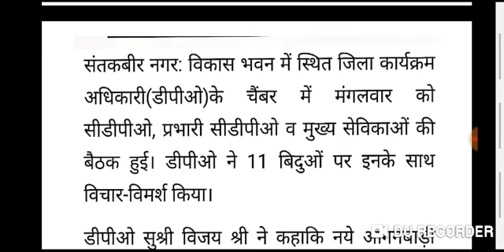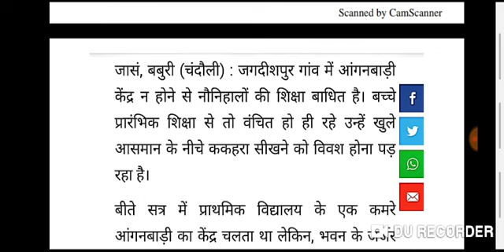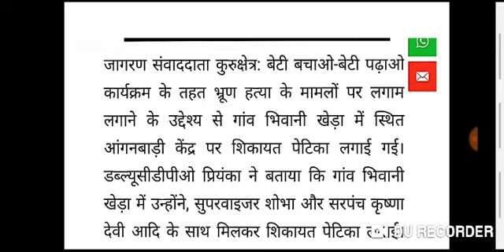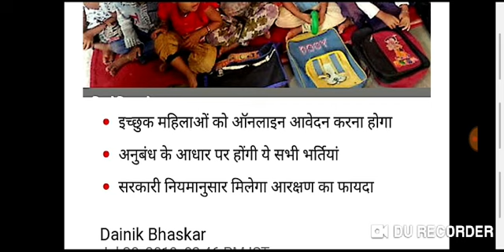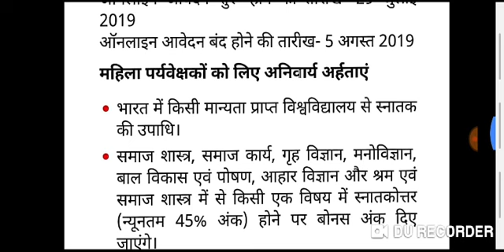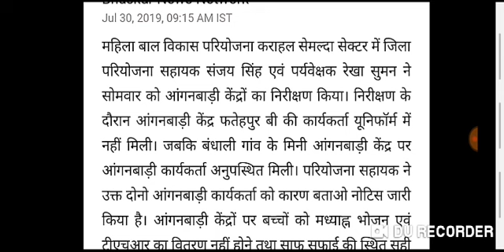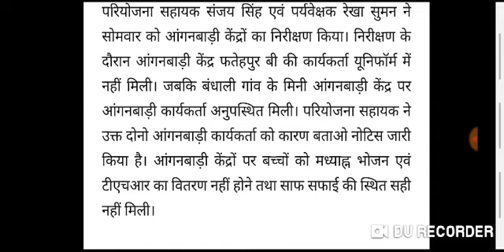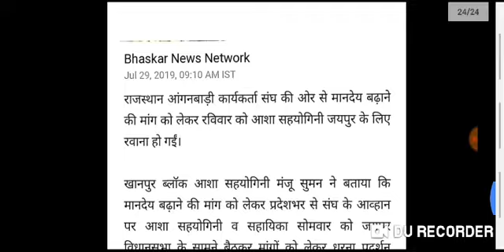आंगनवाड़ी आशा कार्यकर्ता सैलरी 31-जूलाई-2019 के मुख्य समाचार,Anganwadi Asha salary latest news 2019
1. आंगनबाड़ी आशा कार्यकर्ता खबर
2. आंगनवाड़ी आशा कार्यकर्ता सैलरी खबर
3. आंगनवाड़ी ब्रैकिंग न्यूज़
4. आंगनवाड़ी कार्यकर्ता सैलरी लेटेस्ट न्यूज़
5. आंगनवाड़ी आशा सहयोगिनी सैलरी
6. आंगनवाड़ी सरकारी कर्मचारी खबर
7. Anganwadi Latest News 2019
8. Anganwadi With Dharmendra Panwar
9. Dharmendra Panwar Anganwadi News
10. Dharmendra Panwar news
11. Anganwadi with dharmendra
12. Rajasthan Anganwadi Latest News 2019
13. Uttar Pradesh anganwadi news
14. MP anganwadi news
15. Panjab anganwadi news
16. Uttrakhand anganwadi news
17. Jharkhand anganwadi news
18. Gujarat anganwadi news
19. Bihar Sevika Sahyika News
20. Karykarta Salary Latest news
21. Anganwadi salary latest news
22. Anganwadi asha sahyogi
23. Anganwadi Asha Sahyogini salary latest news
24. Dharmendra Panwar
25. Anganwadi Asha Salary News
26. Anganwadi Salary Breaking News
27. Anganwadi Khabar 2019
28. Anganwadi Salary news
29. Anganwadi Asha Sahyogini News
30. Anganwadi Latest news
31. Anganwadi Big breaking News
32. Anganwadi Khabar 2019
33. Mr.DharmendraPanwar
34. Anganwadi With Dharmendra panwar news